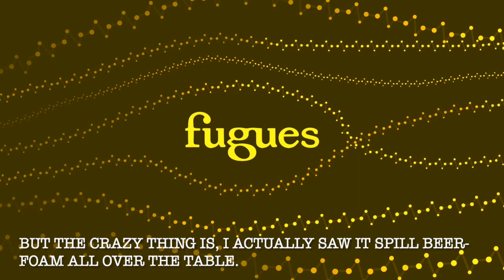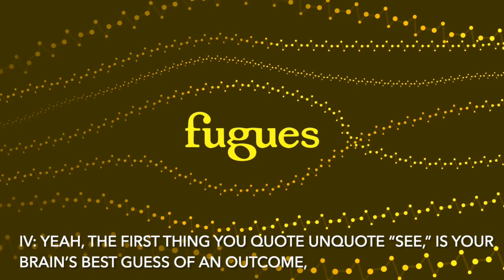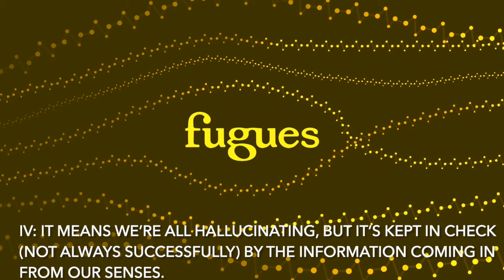Expectation Hallucinations (a micro-fugue)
An example of how we often see things inaccurately, or see things that aren't even there.  We tell a quick story (aka "fugue") of an everyday hallucination and then my co-host (who happens to be my inner voice) and I unpack how and why this happens.

This is an excerpt from Episode 1, "Why so Irrational." Listen to the whole episode here: